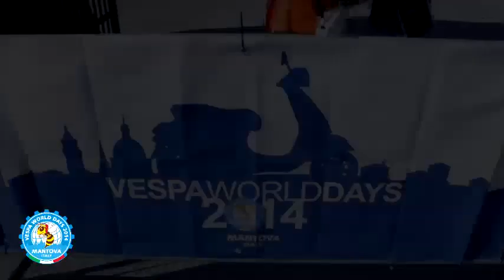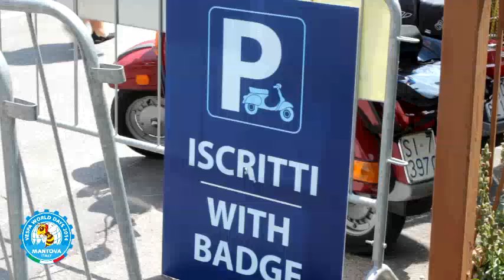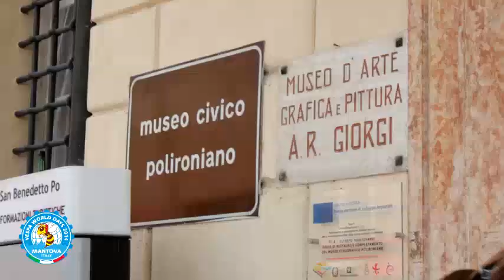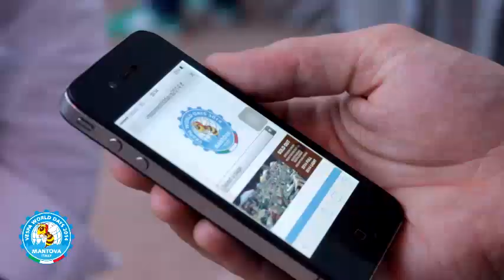VESPA WORLD DAYS 2014: DAY THREE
VESPA WORLD DAYS: Day three